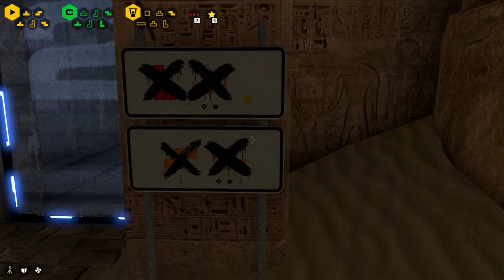The Talos Principle #9 | "Блок B - Комната II"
Сегодня вас ждет - The Talos Principle #9 | "Блок B - Комната 2"